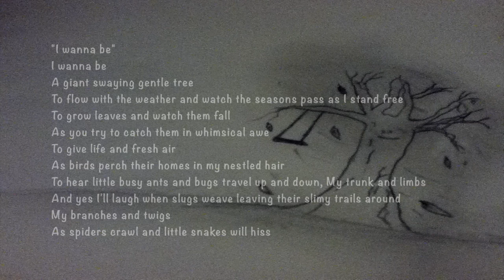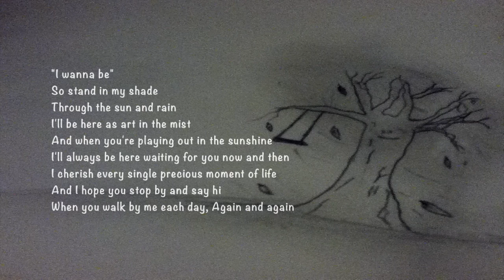I wanna be - Poem